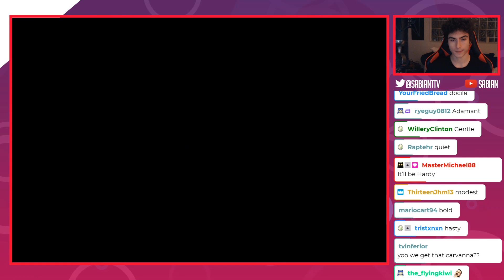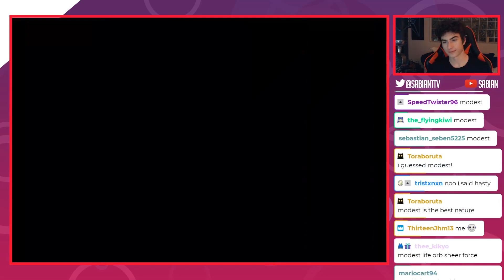[Safari Week 2020] LIVE Shiny Nidorino after 5,240 RE'S in Pokemon Fire Red! W/F?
COMMENTS WILL CONTAIN SPOILERS!

Hey everyone! Extremely happy with this
Shiny as it's my first for SafariWeek 2020! I really love the
Shiny NidoranM line (despite what I said before) so I was really excited to have a chance to reclaim it! Thank you all so much for watching, and I'll catch you all in the next one! Happy hunting!